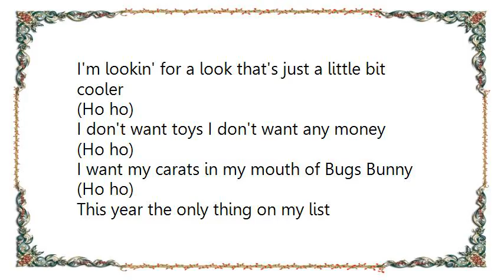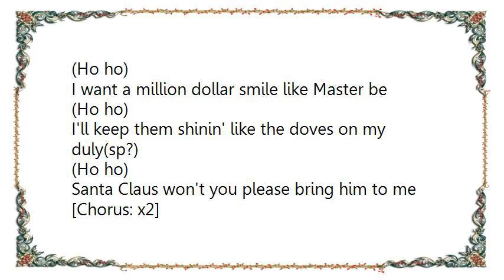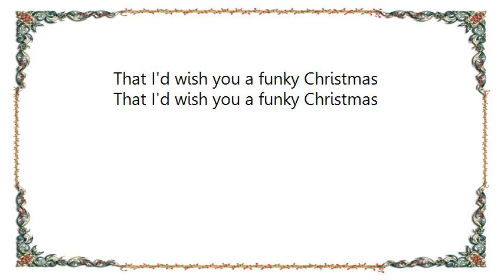Cledus T. Judd - All I Want for Christmas Is Two Gold Front Teef Lyrics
[Lyrics Cledus T. Judd - All I Want for Christmas Is Two Gold Front Teef]
[Chorus]
All I want for Christmas is two gold front teeth
(What?)
Two gold front teeth
With a diamond in each
I'd be a G if I could have two front teeth
That I'd wish you a funky Christmas

It's Christmas
And I'm toothless
(Ho ho)
I got a cap in my grill that's ruthless
(Ho ho)
I need a dentist that's both a driller and a jeweler
(Ho ho)
I'm lookin' for a look that's just a little bit cooler
(Ho ho)
I don't want toys I don't want any money
(Ho ho)
I want my carats in my mouth of Bugs Bunny
(Ho ho)
This year the only thing on my list
Is two teeth to match the watch on my wrist

[Chorus]

When someone says Yo wazzup dog?
I'll say: You know I'm doin my plug fizzle
(Right on)
A real OG like ODB
My record sales will triple.

[Chorus]

I'd be like Pimp Dracula
The Spetacula
Cledus T. will be Stone Cold Makea

Here I go again with my funky alter ego
(Ho ho)
Making people laugh is the best gift I know
(Ho ho)
Better wrap it up put it underneath the tree
(Ho ho)
I want a million dollar smile like Master be
(Ho ho)
I'll keep them shinin' like the doves on my duly(sp?)
(Ho ho)
Santa Claus won't you please bring him to me

[Chorus: x2]